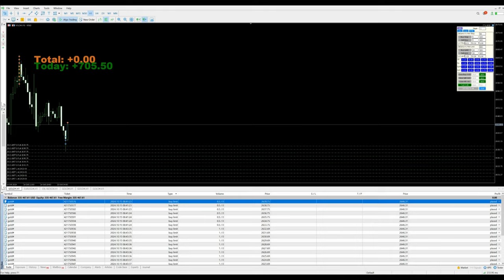Day-100 - $705 Profit booked in xauusd